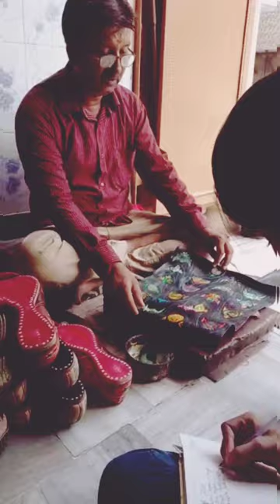Rajasthani Jutti making | JIET Design | Jodhpur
Embracing the site of JIETdesign, students learning the authentic traditional art of making Rajasthani Jutties inside main jodhpur city and bringing back the conventional spirit of our Indian culture

Covered by - Pooja Jangid ( III Sem Fashion Design student ) under the supervision of Professor Yasha Purohit